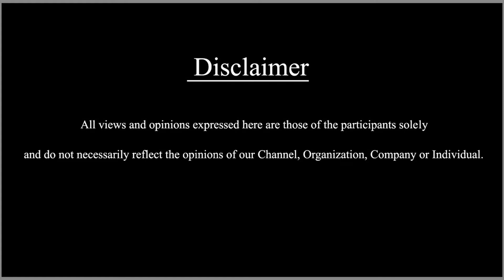ಹ್ಯಾಪಿ ಬರ್ತ್‌ಡೇ ರಿಷಿ || Rishi birthday || SDC World Kannada